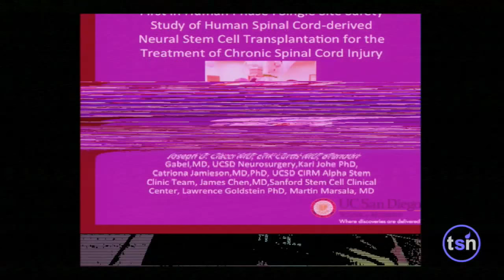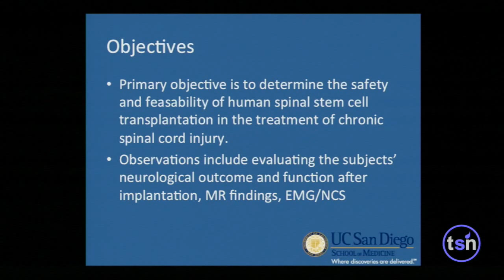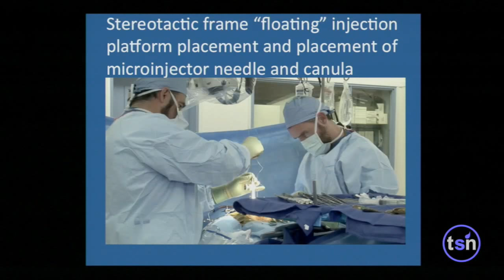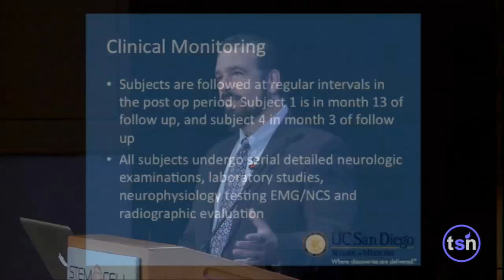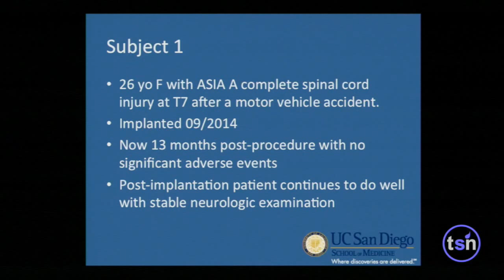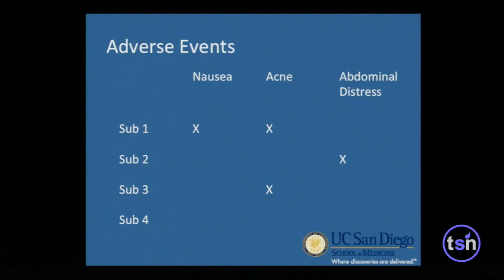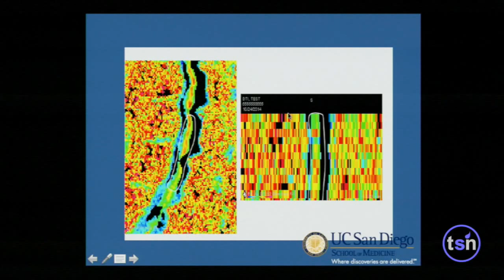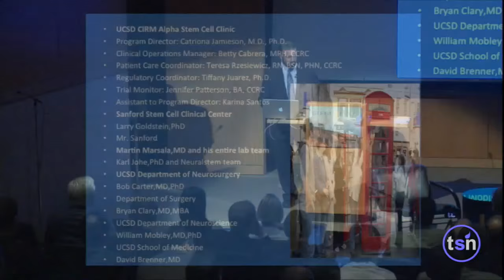Trials at the Sanford Stem Cell Clinical Center - Joseph Ciacci, UCSD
Speaker: Joseph Ciacci, M.D., Clinical Professor of Surgery, UC San Diego; Chief of Neurosurgery, VA San Diego Healthcare System